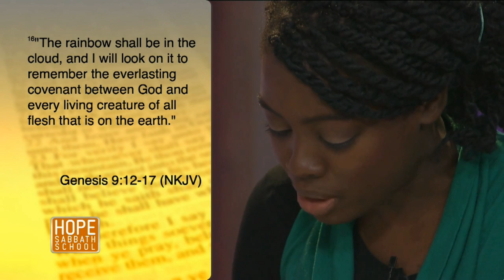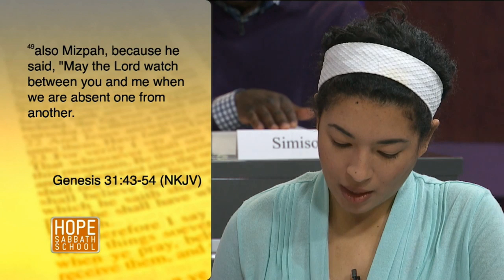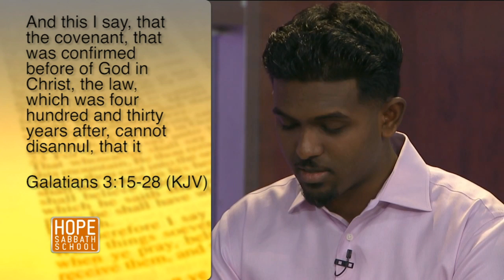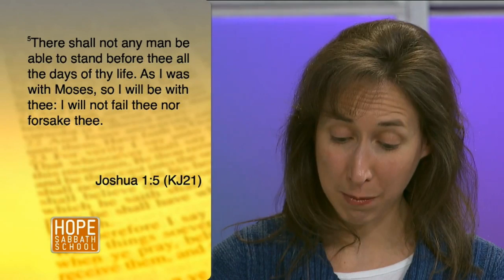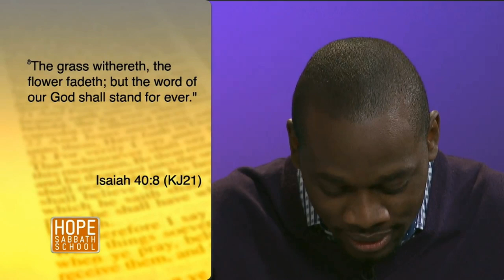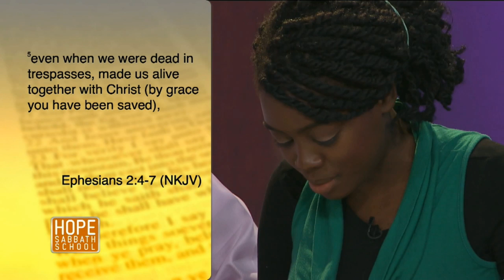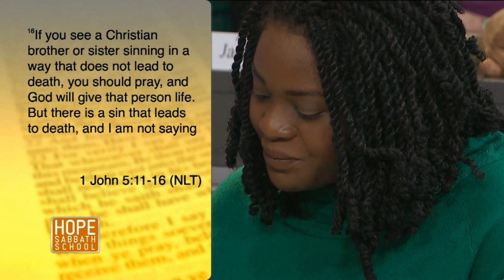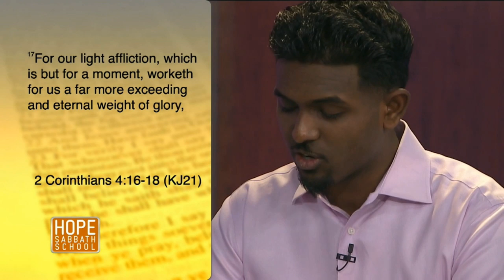Lesson 10 - Christ, the Law, and the Covenants (2nd Qtr 2014)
Lesson 10 - Christ, the Law, and the Covenants (2nd Qtr 2014)- Sabbath School with Derek Morris. And you are invited to participate in online discussion of this lesson at the SabbathSchoolNet.blog